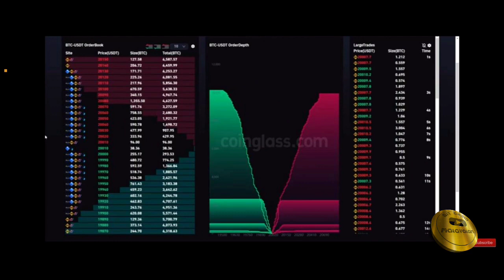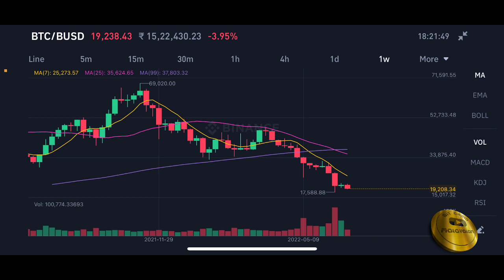BTC Crash🛑 Is It A Pull Back🛑 BTC To $12,000🚨 Crypto Market Updates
💥 Check Your Portfolio If You Have Invested $100 Of Crypto Into Your Wallet

👉 Code : 423855 ( Enter This Code For Free 100Rs Crypto )

👉 Code : rJWPLQN

👆Copy Paste This Link In Your DApps On Trust Wallet

                      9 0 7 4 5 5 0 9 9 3